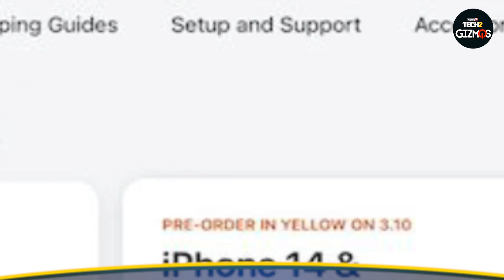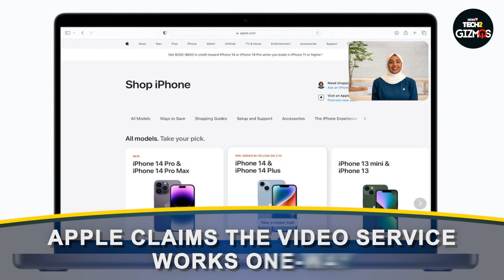Planning To Buy An iPhone? Apple Now Has Video Call Service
Apple Now Has Video Call Service To Make Shopping Easy. Apple has introduced a virtual shopping experience for its buyers. Apple is calling this service "Shop with a specialist over video". Specialists will be helping people buy products via a video call. Apple is offering this service in the US for now. The company could add more countries in the near future. Apple claims the video service works one-way. Apple support team member will assist you with an iPhone that suits your needs and budget. Know all about this service in this video.